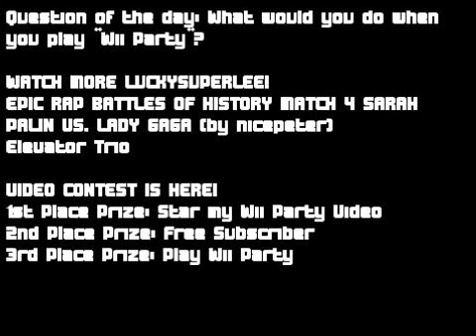Tommarow is February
VIDEO CONTEST: POST A VIDEO
ANNOYING ORANGE SHOW (Starts at season 2009) and look at the other seasons and click the episode you want to want, and click on the picture if you want to watch a different episode (Starts at season 2011)